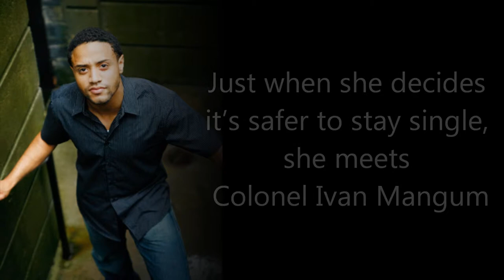Her Heart's Desire by Lisa Watson Book Trailer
Love is his only mission...

After a series of dating disasters, Tiffany Gentry isn't ready to risk her heart again. Just when she decides it's safer to stay single, the Chicago boutique owner meets Colonel Ivan Mangum. The gorgeous military hero is an expert in security. Yet Tiffany has no defense against Ivan's sensual maneuvers.

Ivan knows that Tiffany should stop looking for Mr. Right—she has already found him! From romantic city nights to a passionate tryst at his mountain retreat, Ivan uses every seductive weapon in his arsenal to prove he's her true soul mate. But when their future together is threatened, will this soldier find a way to turn his dream of love into a mission possible?